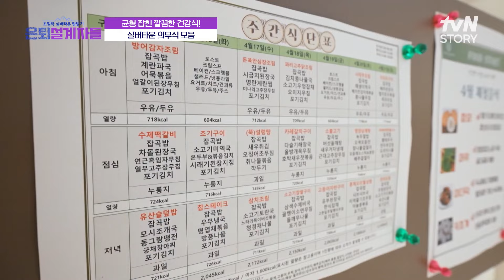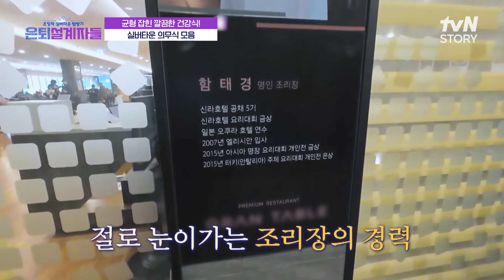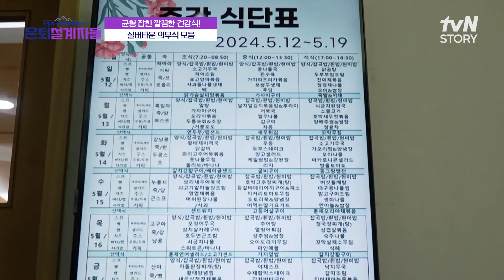"호불호 없이 다 좋아할 거 같아" 소식좌도 만족시킨 실버타운 의무식 모음.zip 은퇴설계자들 EP.1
{은퇴설계자들}
✅ [금] 저녁 8시 20분 tvN STORY